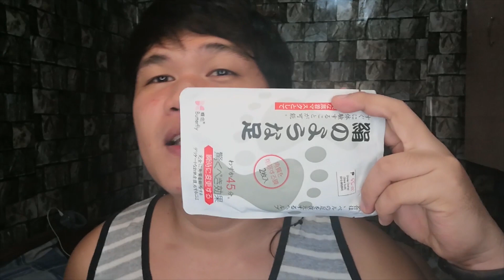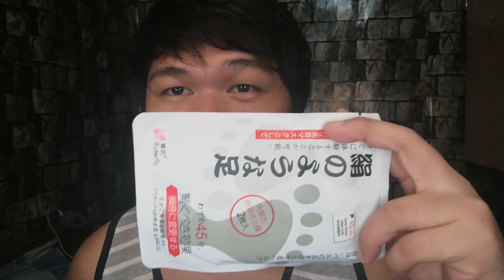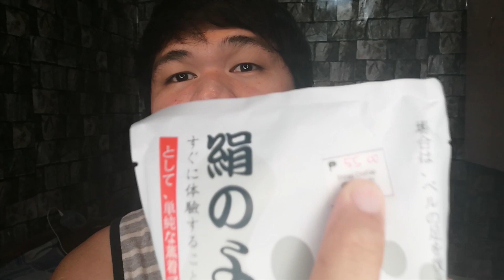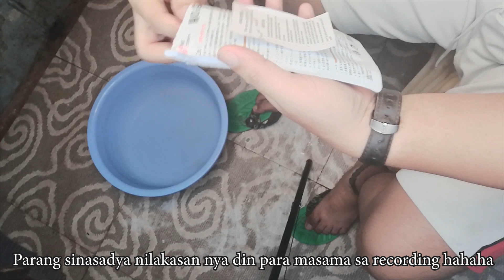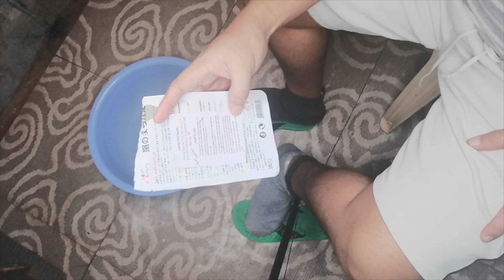"USAPANG PAA" FOOT MASK FROM JAPAN EFFECTIVE NGA BA O HINDI | RR RIVAL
* ALL PRODUCTS I FEATURE MAY OR MAY NOT WORK FOR YOU.

Hindi po xa effective or fake lang talaga na bili ko hahaha pero anyways mabango xa sa paa...